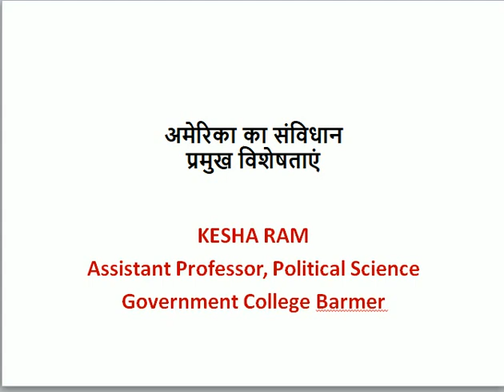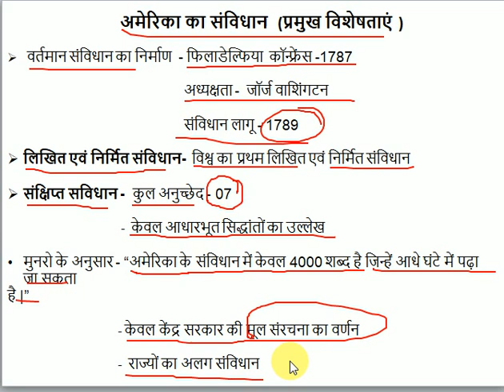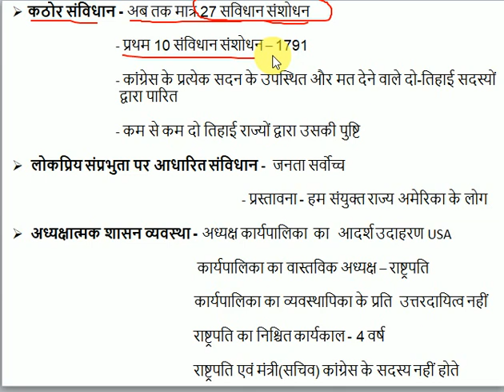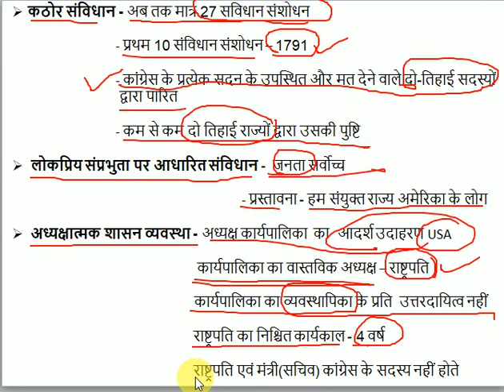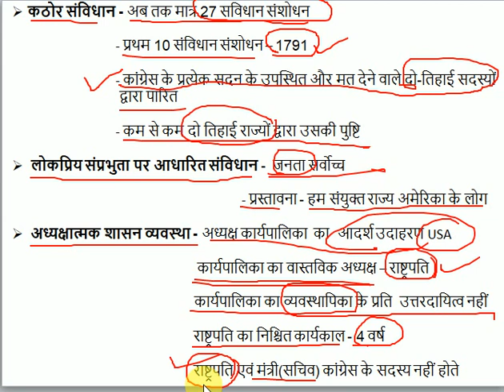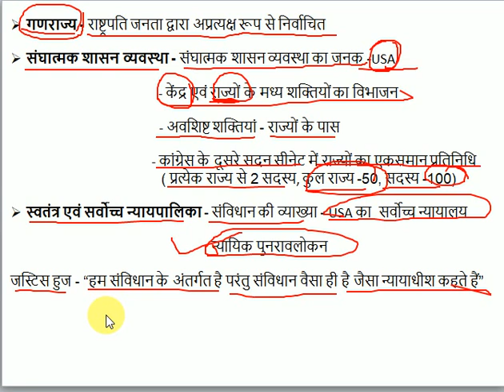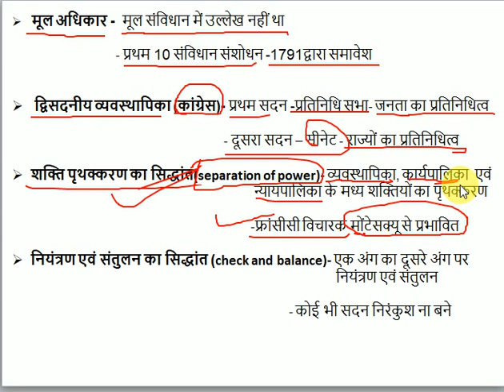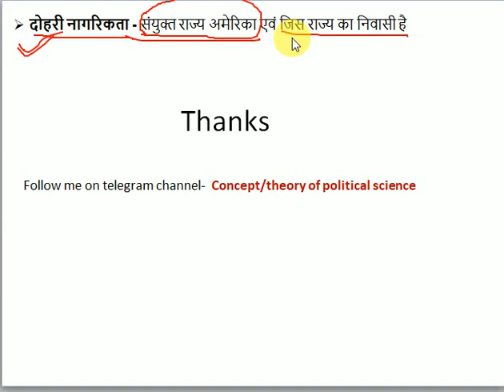constitution of USA || Basic features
Discussion on basic features of USA constitution
यह अध्याय  राजनीति विज्ञान के स्नातक, स्नातकोत्तर  एवं विभिन्न प्रतियोगिता परीक्षा यथा-  स्कूल व्याख्याता , यूजीसी नेट जेआरएफ, असिस्टेंट प्रोफेसर एवं संघ लोक सेवा आयोग के वैकल्पिक विषय के पेपर हेतु  महत्वपूर्ण है |